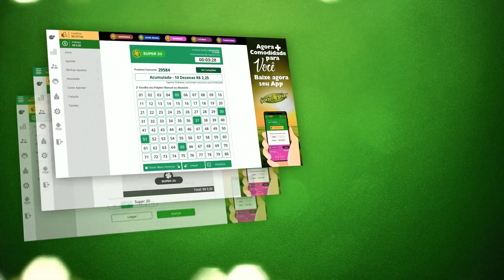🍀 Resultado da Quina 5617 – Resultado da Quina de hoje 28/07/2021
Este vídeo vai informar você do Resultado da Quina.

Resultado da Quina de hoje 28/07/2021 você acompanha aqui no Canal Felicidade Loterias.

A Quina é uma das loterias preferidas do povo Brasileiro, então quando você pensar: Qual foi o Resultado da Quina ou Eu Quero o Resultado da Quina ou qualquer outro Resultado de Loterias Brasil é só vir aqui para o canal e conferir o seu bilhete!

Mas caso você tiver perdido o sorteio e pensar: qual foi o Resultado da Quina de Ontém a noite? Não se preocupe! Deixamos o vídeo com o resultado aqui pra você.

Resultado da Quina de Hoje Quarta, o sorteio da quina de hoje será realizado no Espaço Caixa Loterias, no terminal rodoviário do Tietê.

Resultado da Quina Concurso 5617

🍀 🍀 OUTRAS INFORMAÇÕES 🍀 🍀

⚫️COMENTE!